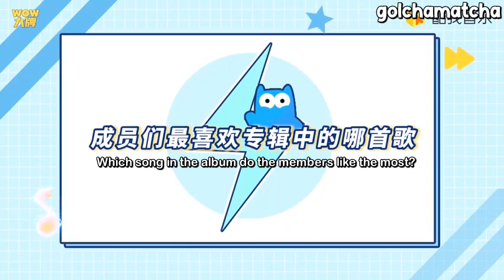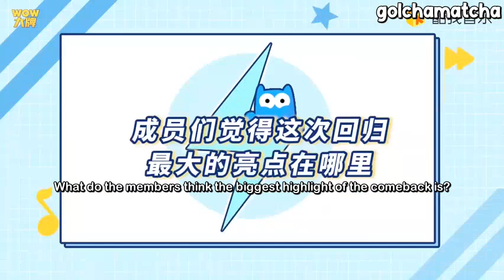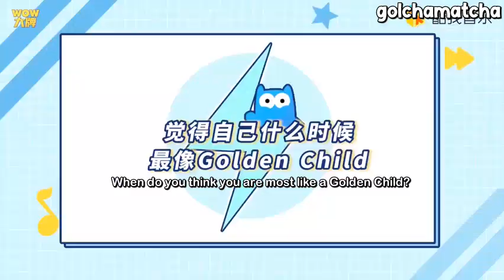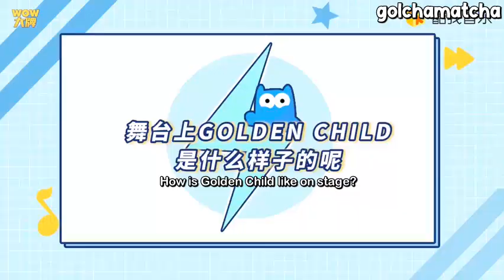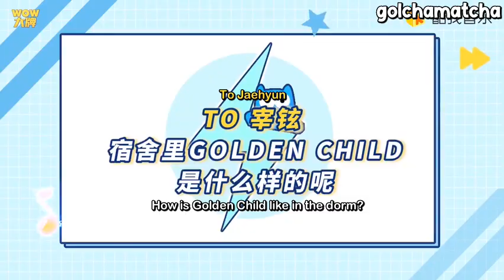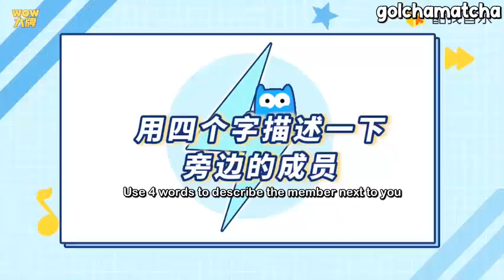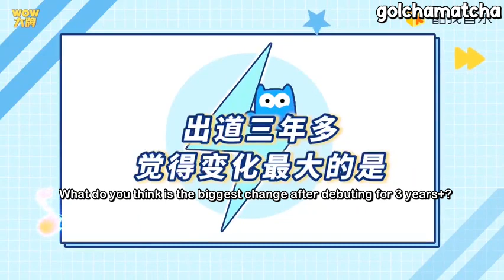[ENG SUB] Golden Child 골든차일드 Kuwo Music WOW大牌 Interview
t/n: some of the talking are pretty muffled imo so there are some parts we did not sub as we do not want to assume/ translate wrongly! hope you understand. enjoy and happy 3rd birthday goldenness!

Translations done by us!
We are not professional translators so translations may not be 100% accurate! :)
PLEASE credit us if you want to use our subs to translate it into your own language.  Will be much appreciated. Thank you.
Constructive comments are welcomed too to help us improve! :)

DY: Daeyeol
Y: Sungyoon
JJ: Jangjun

in case youtube blocks our videos, we have a dailymotion account too

Please do support us and golden child 'ㅅ'